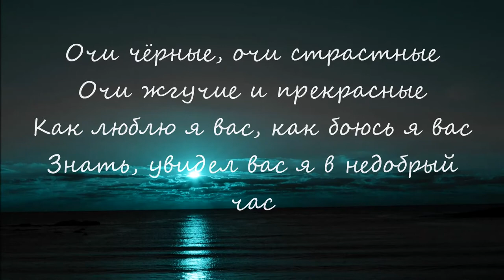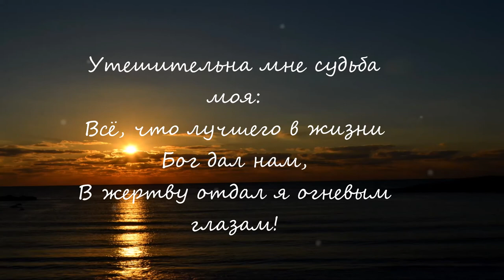Ochi Chornie| Dark Eyes| Ochi chornyye - INSTRUMENTAL MUSIC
Instrumental, Improvisation-"Dark Eyes" (Russian: Очи чёрные) famous Russian romance song.
The lyrics were written by the Ukrainian poet and writer Yevhen Hrebinka. The first publication of the poem was in Hrebinka's own Russian translation in Literaturnaya Gazeta on 17 January 1843.My I am fascinated of this music lyrics, and I written this Interpretation for you.
Have a nice time with this lyric music.
Ochi chernye  (Очи чёрные)